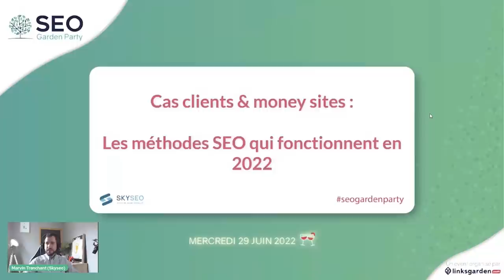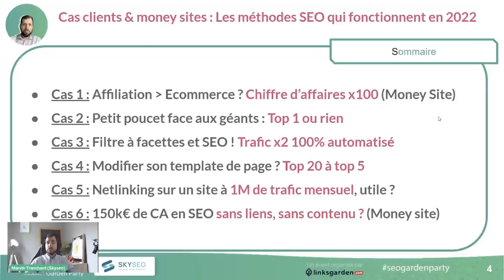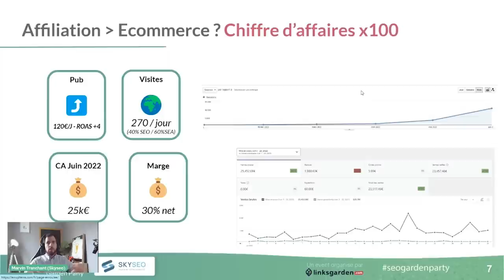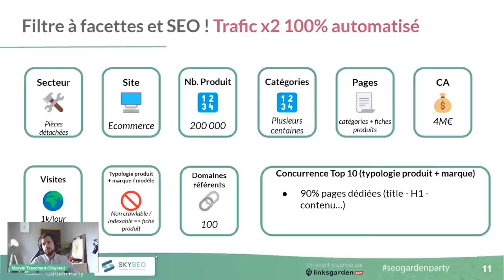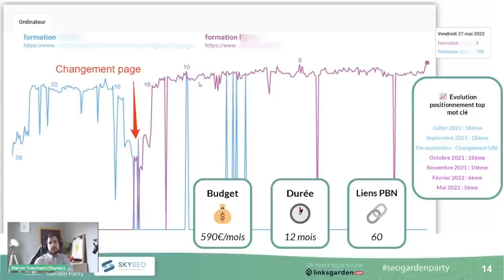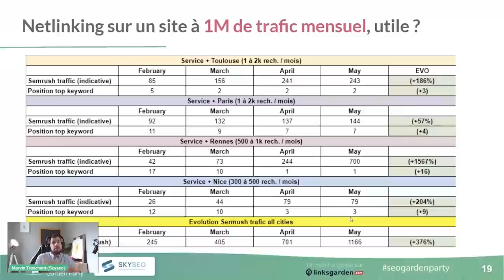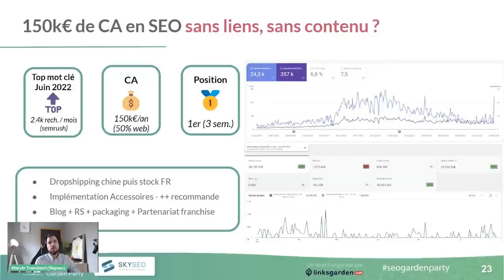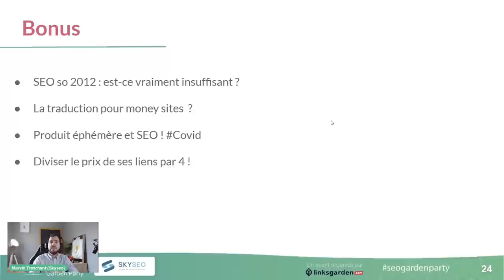Marvin Tranchant "Cas clients et money sites : Les méthodes SEO qui fonctionnent en 2022"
Retrouvez les replays de la SEO Garden Party 6 du mercredi 29 juin 2022 organisée par Linksgarden.com - plateforme de backlinks et gestion de projet.

✨ Parmi tous les experts SEO de cette 6e édition de la SEO Garden Party, nous avons eu le plaisir de recevoir Marvin Tranchant !

🎙 Fondateur de l’agence Skyseo, web entrepreneur, e-commerçant et éditeur de sites, Marvin nous a présenté ses connaissances du SEO mercredi 29 juin 2022 avec sa conférence intitulée :
“Cas clients et money sites : les méthodes SEO qui fonctionnent en 2022”

Marvin vous propose un service de pré audit SEO gratuit afin d'analyser votre site et votre marché 👇

Dites-nous ce que vous avez pensé de la conférence de Marvin dans les commentaires 👇

Merci d’avoir visionné notre vidéo et d’être fidèles à la SEO Garden Party 🙏

👉 Vous désirez en savoir plus sur Linksgarden ?